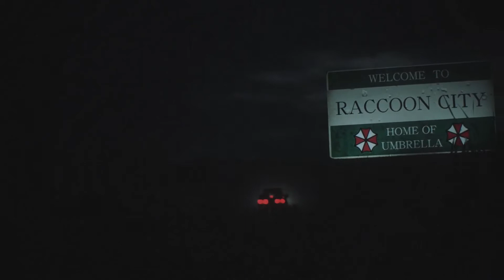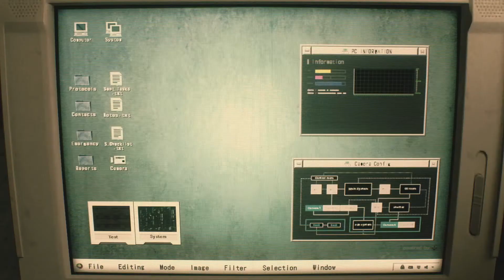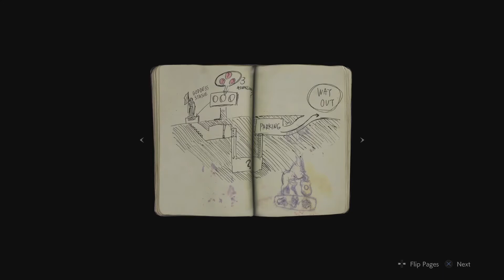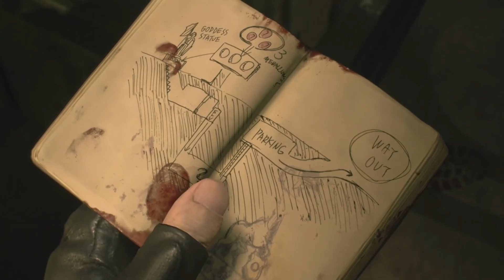Terror Time 2020 - Resident Evil 2 Remake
Or Biohazard, to our friends across the sea